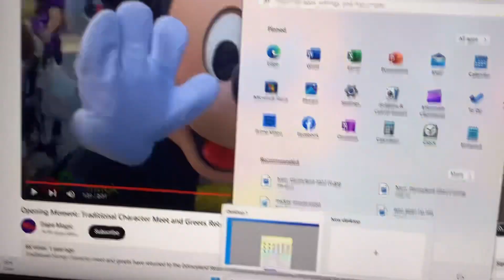No That’s not it!